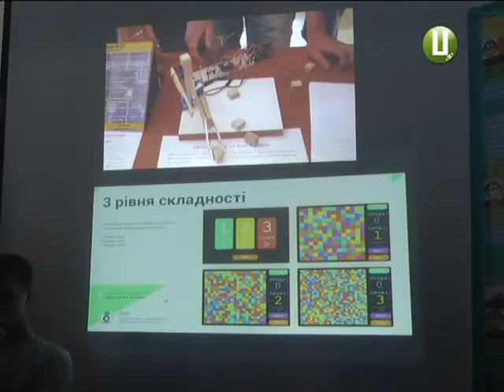ХОДТРК "Поділля-центр" - Подарунок рідному Хмельницькому зробили розробники комп`ютерних технологій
Ай-ті технології надійно увійшли в життя українців, щоби полегшити людську працю на виробництві та наш побут. Розробники таких новинок, утім, не припиняють дивувати суспільство винахідливістю.